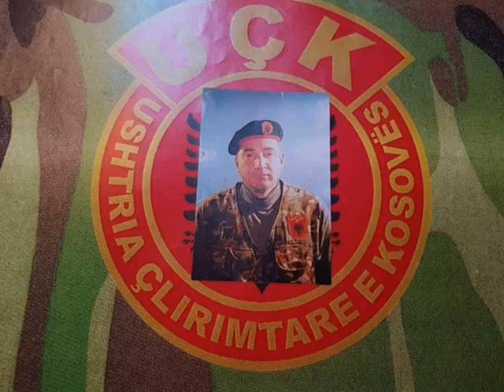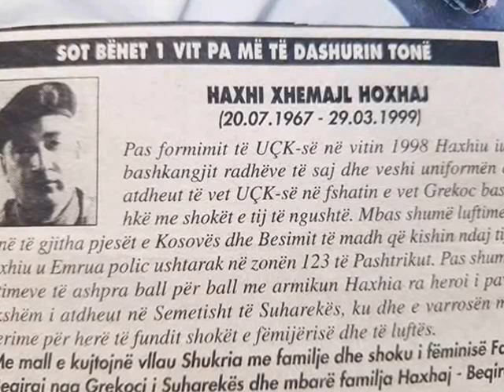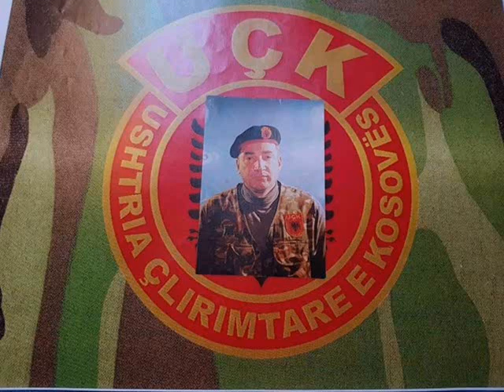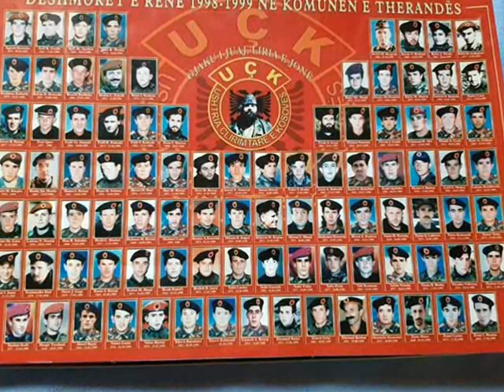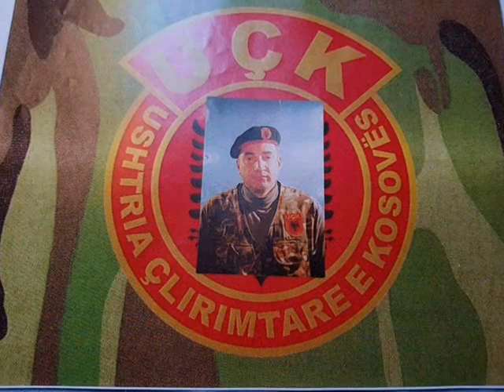Hamit Kastrati Perparim Brati - Haxhi Haxha